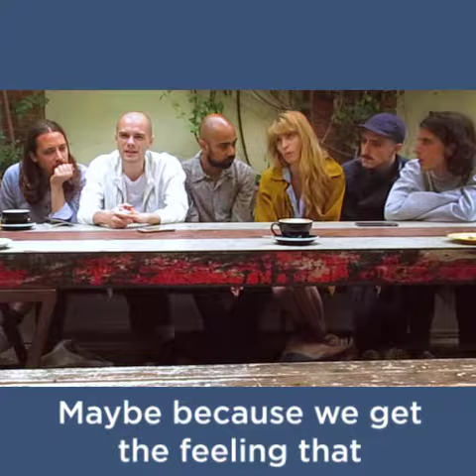Catastrophe Interview - What the France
🇬🇧 Catastrophe is an artistic project melting French pop, dance, theater and perfomative arts together for unique artistic experiences. We met them in Berlin as they came to play for Fusion Festival !

🇫🇷 Catastrophe est un projet artistique mélant chanson francaise, pop, danse, théatre et performance dans des expériences artistiques uniques. Nous les avons rencontrés lors de leur venue à Berlin où ils se produisaient au Fusion Festival !